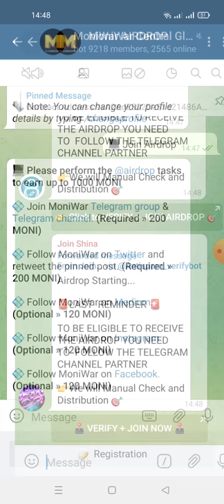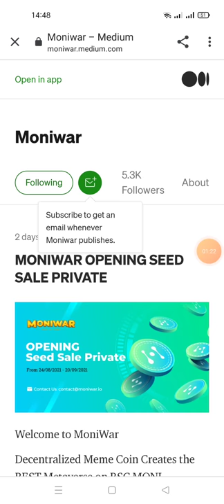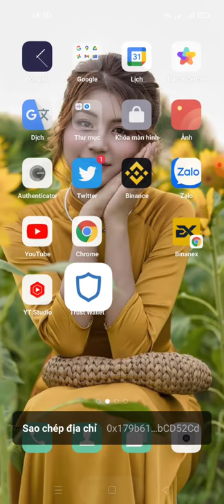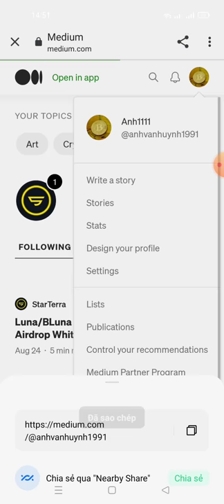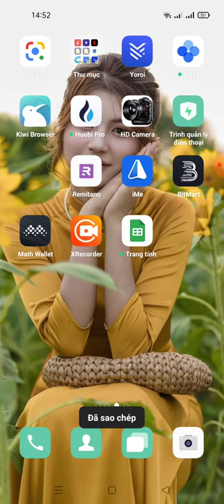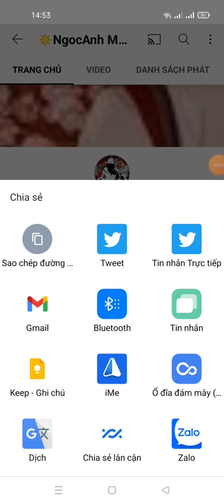hướng dẫn nhận 1000 MONI ($50.00) -MoniWar AIRDROP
🏆 Reward: 1000 MONI ($50.00)